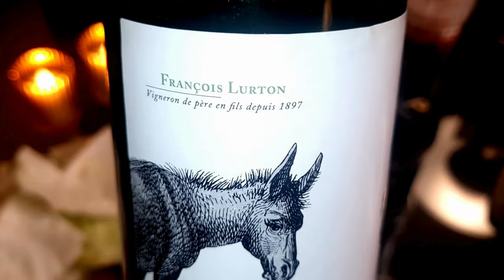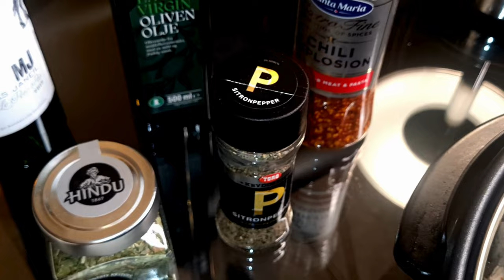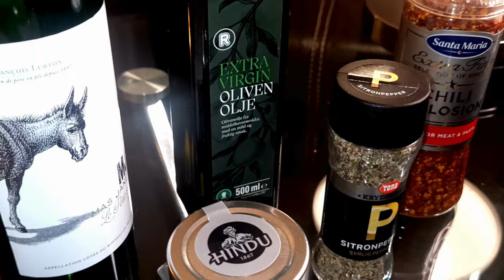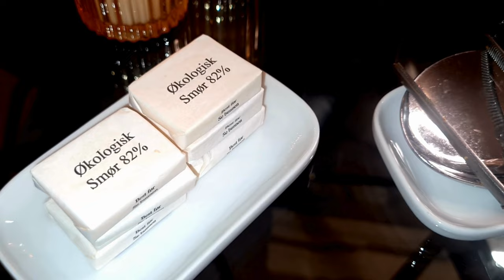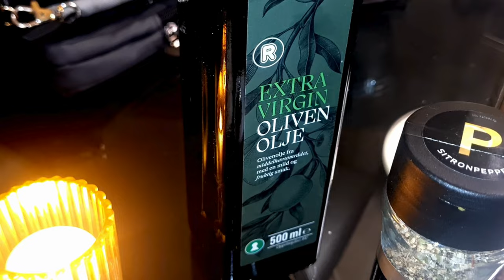Tại sao người Na Uy thường hay vứt_bỏ thức ăn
- 문화와 요리
- 사랑과 라이프스타일
- 정보 기술

❤️Emne innenfor podcast & vlog om:
- Informasjonsteknologi